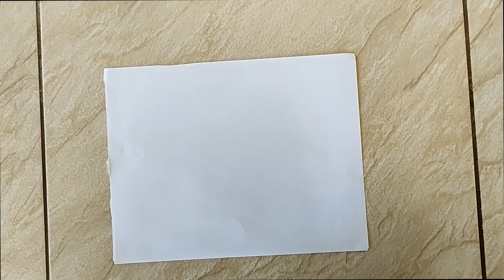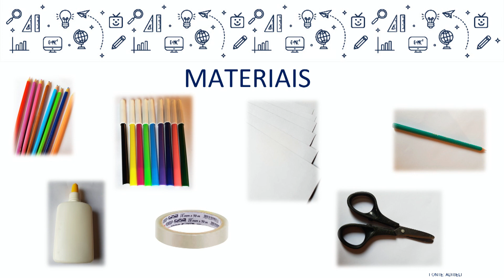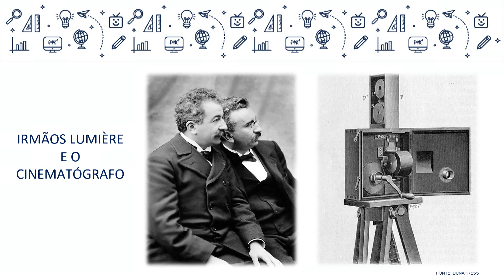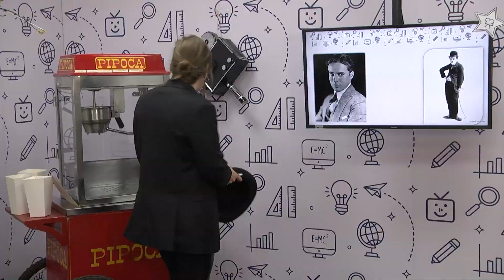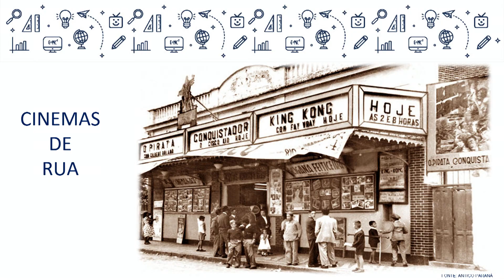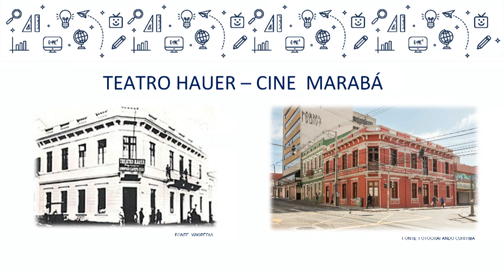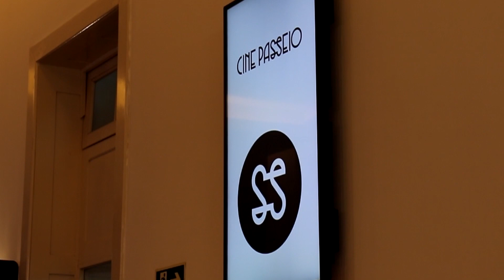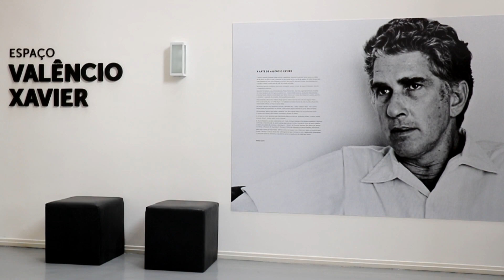Linhas do Conhecimento - Cinemas de Curitiba - 1.º ano - 15/09